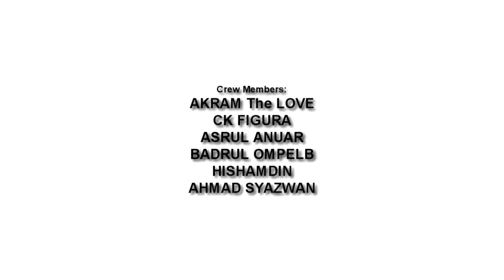BTS - High Fashion Journey with Dloven Group